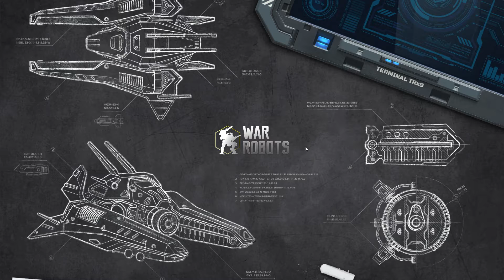Ao Ming game play and I won a TECHNO SCORPION!!!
I wanted to show off the Ao Ming a little more but the more important part is that I won a Techno Scorpion!!!